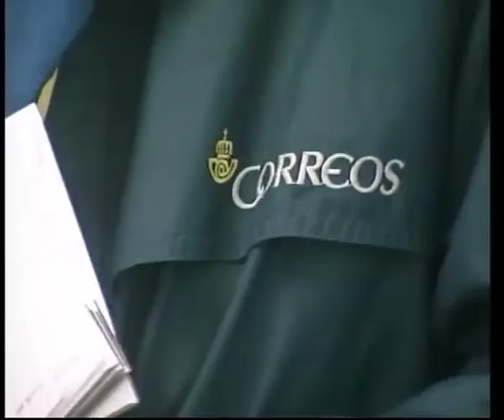La Cartera de Artenara vía Nueve TV